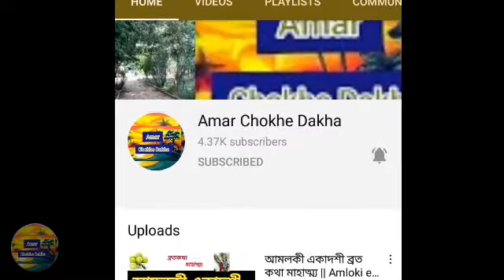১৯ জৈষ্ঠ্য( ৩ রা জুন)বাবা লোকনাথের তিরোধান দিবস পূজার ঘট স্থাপন করবেন কিভাবে?Baba Loknath puja 2023